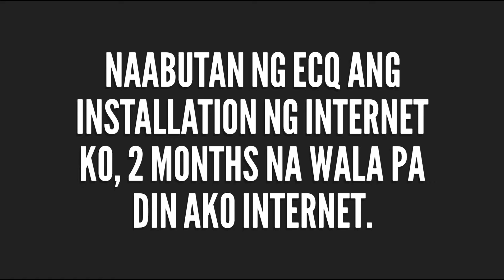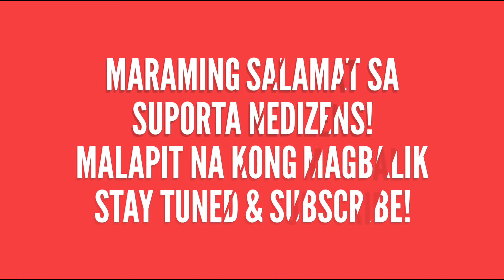Anong Nangyare kay Ned Adriano? | Gord God Mobile Legends Gameplay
Trial Video kung kaya ng data mag upload sa Youtube ng short videos. Sensya na ang layo sa  content ko sobrang nalibang lang ako sa ML dahil bago sakin to ngayon lang ako natuto tas ambilis ko matuto may galaw na agad, item, gameplay, map awareness etc. fast learner ako. Maraming salamat sa mga naghahanap sakin. Dami kong naiisip na content wala lang talaga internet, since bawal lumabas di talaga makapagupload. Tinry ko ang kung kaya ng data mag upload ng short videos kasi baka ma tag as inactive na tong channel ko. Malapit na akong bumalik sa motovlogs. Like niyo facebook page ko updated yon tungkol sakin. NED ADRIANO VLOGS, Instagram ko @nedadriano Shoutout sa mga marunong mag ML jan. Comment kayo laro tayo, Mamigay akong skin next time!